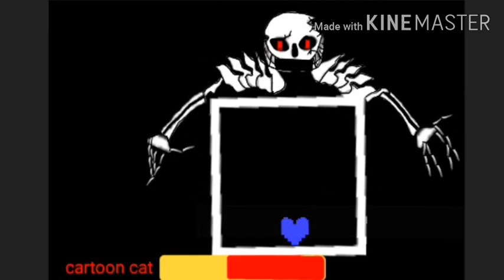ultra sans vs cartoon cat (làm theo bình luận)